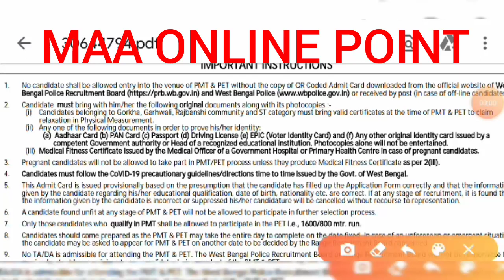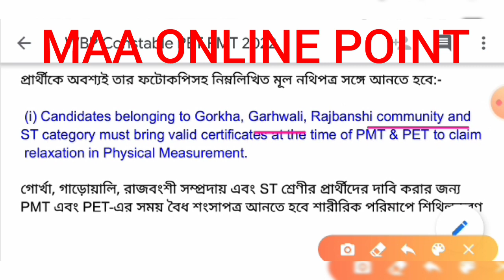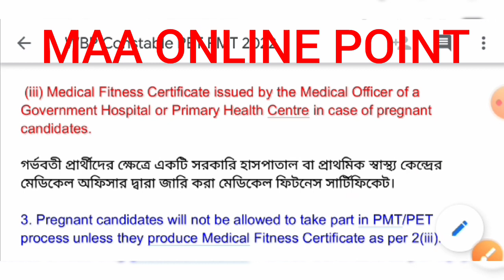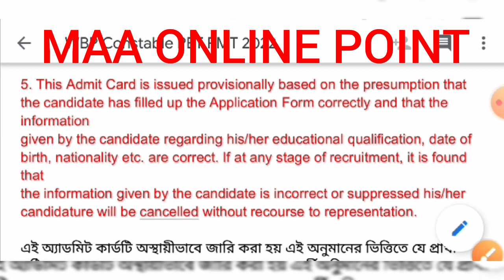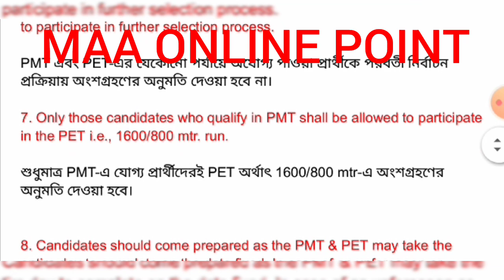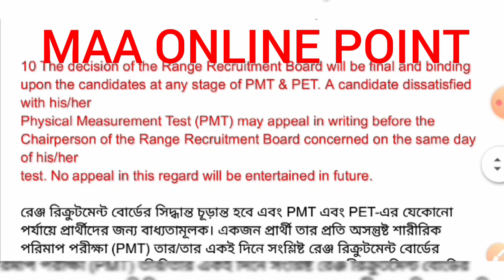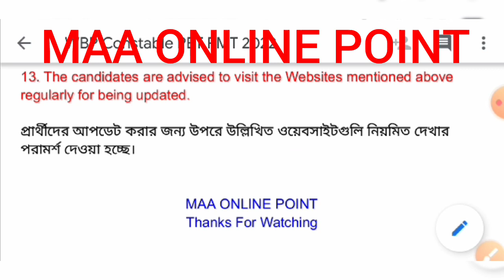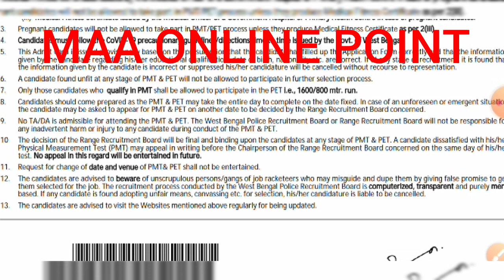WBP Constable PET PMT মাঠে কি কি ডকুমেন্টস নিয়ে যাবে গুরুত্বপূর্ণ Medical Fitness Obc Renewal 2022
WBP Constable Pet Pmt Admit প্রকাশিত হয়ে গেল কিছু পরিবর্তন করা হল গুরুত্বপূর্ণ আপডেট 2022

WBP Constable Pet Pmt Admit Card Download Link Notice Official Update 2022 | WBPRB Constable Update

WBP Constable PET PMT সমস্ত পাঁচটি রেঞ্জের মাঠের ট্রাকের আপডেট 2022 | WBP Constable Ground Track

WBP Constable PET PMT পুরুষ ও মহিলা কাদের আগে মাঠ হবে ও শিফট অনুযায়ী হবে কি গুরুত্বপূর্ণ আপডেট 2022

WBP Male Female Constable PET PMT Official Update 2022 | WBP কনস্টেবল মাঠের গুরুত্বপূর্ণ আপডেট প্রকাশিত 2022

WBP New Notice এইমাত্র প্রকাশিত হলো WBP KP SI Sergeant Preliminary Exam Notice Update Official 2022

WBPRB Kolkata Police Sub Inspector preliminary exam notice date official update 2022

Kolkata Police Sub inspector Sergeant preliminary exam date official notice 2022

WBP New Official Notice Publish 2022 | WBP Sub Inspector Exam Answer Key Result Update Official 2022

WBPRB নতুন নিয়ম সমস্ত প্রার্থীদের জন্য গুরুত্বপূর্ণ আপডেট | WBP New OMR Sheet Rejected Rules 2022

WBP Sub Inspector Preliminary Result Cut Off Official Notice |  WBPRB এইমাত্র প্রকাশিত রেজাল্ট 2022

WBP Constable Preliminary Results Cut Off Marks Official 2022 | WBPRB Prelims Result Out Cut Off

WBP Constable PET PMT Documents List Obc Renewal Update 2022
WBP Constable PET PMT Documents List Medical Fitness Obc Sc St Renewal Update Details 2022
West Bengal police male female constable pet pmt ground track all details 2022
WBP Constable SSF Bn Prade Ground Mangal Pandey Uddyan Barrackpore Ground Track Details 2022
Nvf training center parade ground kalyani nadia group track details 2022
2nd ir parade ground ambikanagar new jalpaigudi ground track details 2022
Rcc cif campus bidhannagar durgapur group track details 2022
EFR 1st Bn Parade Ground Salua Kharagpur Ground track details 2022
West Bengal Police Sub inspector preliminary exam official answer key 2022
WBP Sub inspector preliminary exam official answer key result update 2022
WBP Sub Inspector Exam Answer Key Official Notice 2022
WBP Constable RTI Application Process 2022
WBPRB Rti Offline Application Process 2022
West Bengal Police RTI Application Full Process 2022
WBPRB wireless supervisor result out official 2022
West Bengal police recruitment board wireless supervisor result out official 2022
WBP constable preliminary result update 2022
West Bengal police supervisor wireless operator result update 2022
WBP Constable Preliminary Exam Answer Key cut off marks 2021
WBP Constable Preliminary Exam question paper solve 2021
West Bengal police male female constable 2020
WB excise main exam date 2021
West Bengal police male female constable sub inspector exam date 2021 update news
West Bengal excise female constable main exam date 2021
Excise Constable main exam date 2021
abgari police main exam date 2021
wbp Sub Inspector preliminary exam date 2021 WB Excise Constable main exam date 2021
WBP & Excise Male Female constable admit card download date 2022
WBP Constable Preliminary Exam Answer Key Cut Off Marks Full Analysis 2021
WBP Constable Preliminary Exam Cut Off Marks 2022